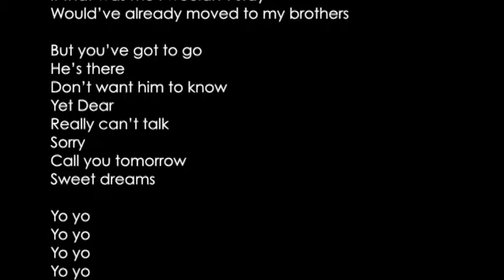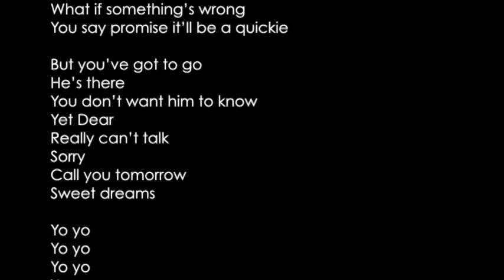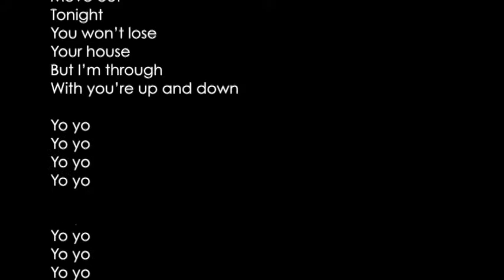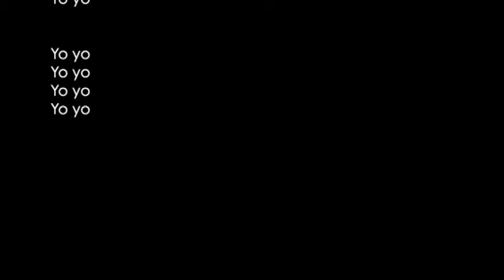Yo Yo Song "Van Sereno" Lyrics on Screen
When she keeps yo yo'ing back from you to the other guy